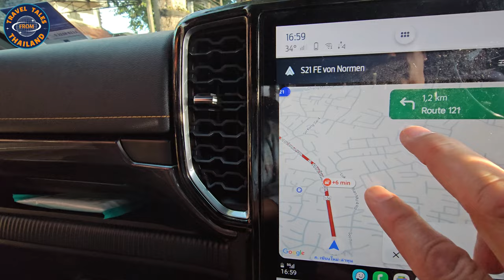Thailand kämpft gegen die Fluten: Die aktuelle Lage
Thailand kämpft gegen die Fluten: Die verheerenden Folgen der Überschwemmungen

Die Monsunsaison hat in Thailand zu schweren Überschwemmungen geführt. Ganze Regionen stehen unter Wasser, Tausende sind obdachlos. In diesem Video zeigen wir dir die dramatischen Auswirkungen der Flutkatastrophe

▬ Unterstützung ▬▬▬▬▬▬▬▬▬▬▬▬▬▬▬

▬ Mein Equipment ▬▬▬▬▬▬▬▬▬▬▬▬▬

▬ Mehr Videos ▬▬▬▬▬▬▬▬▬▬▬▬

▬ Unterstützung ▬▬▬▬▬▬▬▬▬▬▬▬▬▬▬